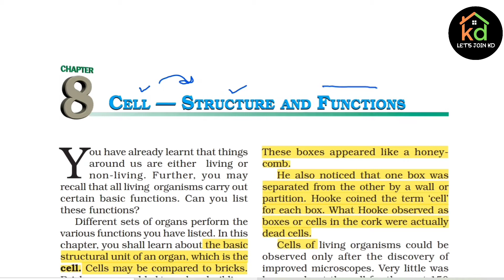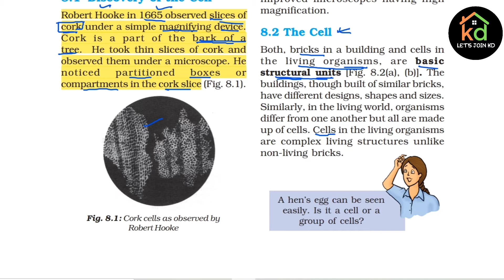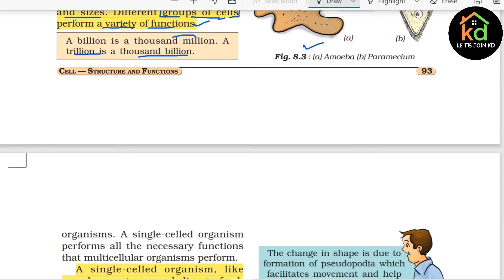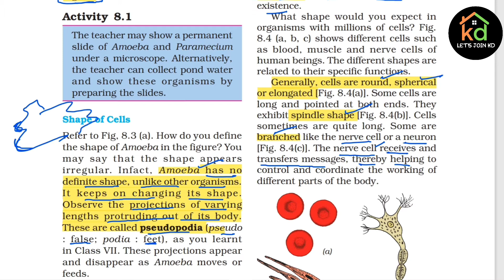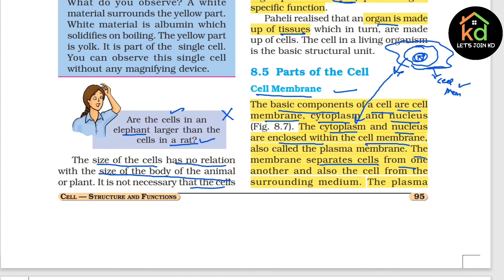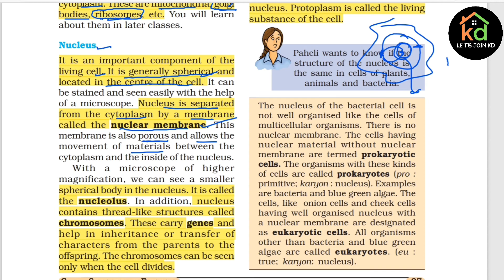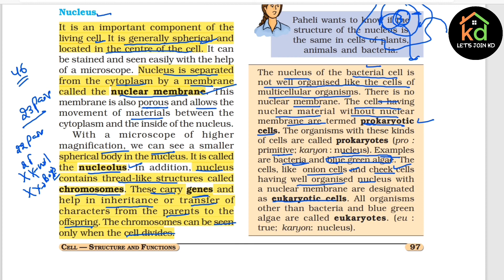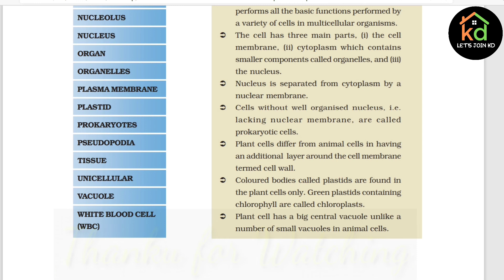NCERT Class 8 Science : Cell - Structure & Functions Lesson 8 (In Hindi ) For KVS / TET /RAILWAY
हेलो दोस्तों
आपका हमारे ओर आपके इस चॅनेल पर हार्दिक स्वागत है दोस्तो अगर आपको हमारी ये वीडियो अच्छी लग रही है तो आप हमारे इस चॅनेल को सबस्क्राइब ज़रूर करे ताकि आपको आने वाली नयी वीडियो मिल सके | आपकी इस सुपोर्ट के लिए आपका धन्यवाद |

For more detail you can follow us on-